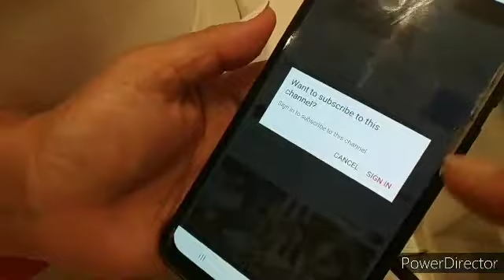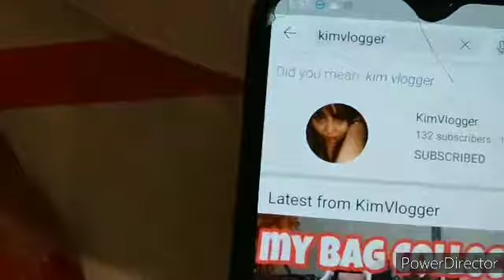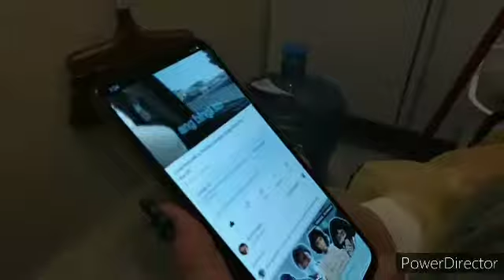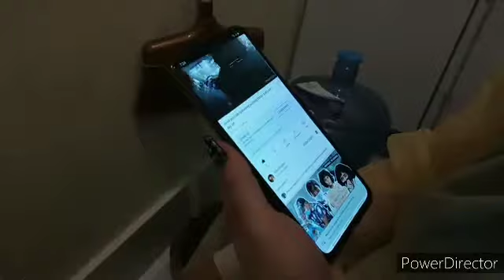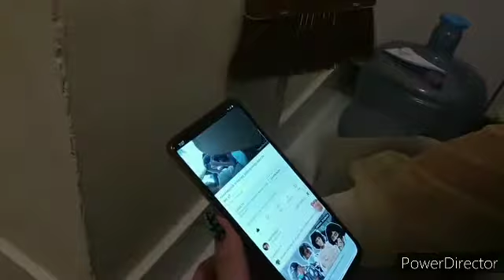Tahong ni karla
Kalukuhan namin sa salon at ni inday inatay. Ang baliw maiiyak ka sa tawa pang tanggal ng problema
Mrs.Kabanga
Mrs. Kabanga
MRS.KABANGA
MRS. KABANGA
mrs.kabanga
mrs. kabanga